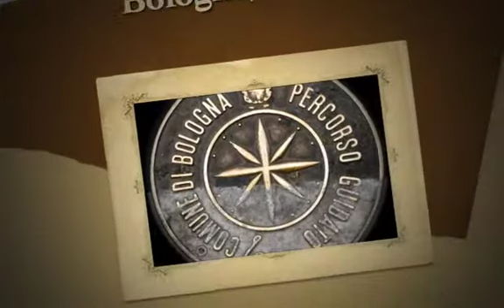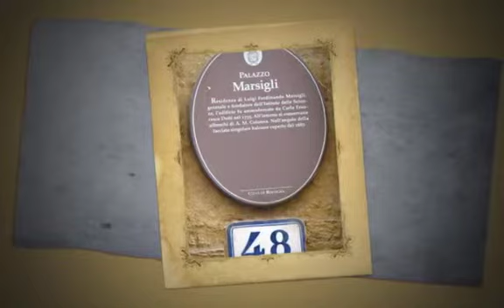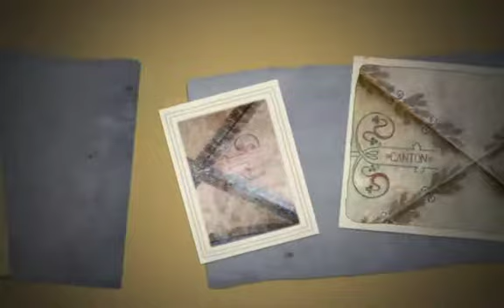a spasso in centro per Bologna, la dotta ...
il tempo limitato, cercando in parte di reciperarne con l'andata da Milano a Bologna con il freccia rossa ITALO, ha concesso al reporter il minimo indispensabile per una sia nella pur breve trempo un ampio ventaglio di luoghi di notevole interesse storico e artistico.
    Il reportage ovviamente SOLO in centro città spazia sui luoghi di interesse turistico che dalla stazione ferroviaria va al Duomo , la piazza con la statua di Nettuno, i bei porticati di via Indipendenza e alcune zone limitrofe, senza dimenticare che bologna è la capitale dei tortellini e ben ci voleva una minima documentazione culinaria.

archivio onlusCIFA

post produzione, montaggio, regia a cura di ® Maria Chiappani